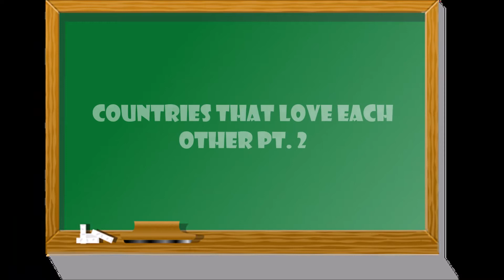Countries that love each other Pt. 2 💕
Second episode of Countries that love each other!
I tried my best to bring content in my sick situation 😅😂